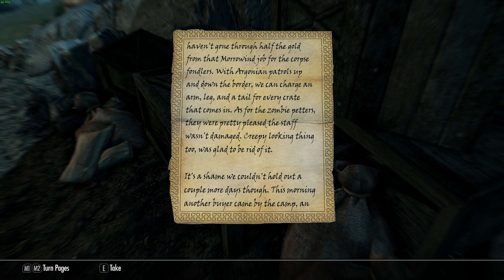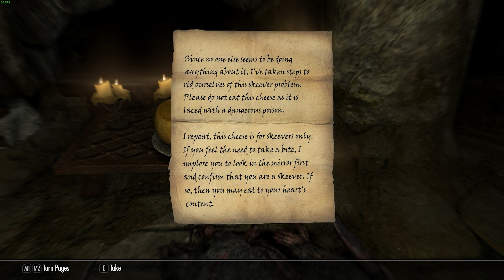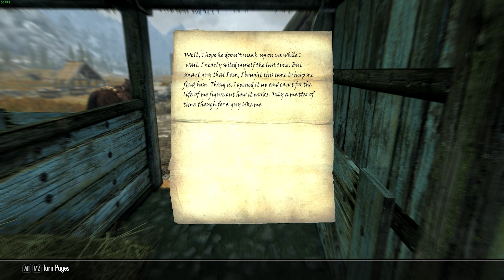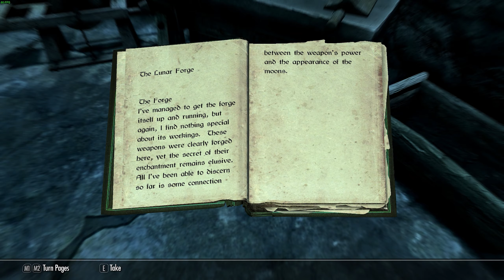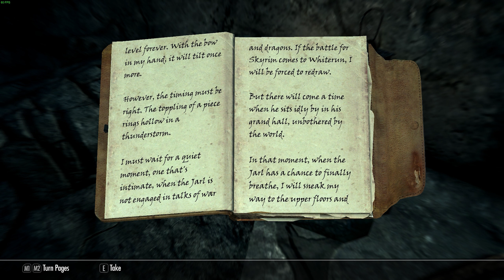THEY ARE TRYING TO ASSASINATE THE JARL OF WHITERUN?! - Let's Play Skyrim - Episode 3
Jarl's life is in peril! Can our hero stop it?